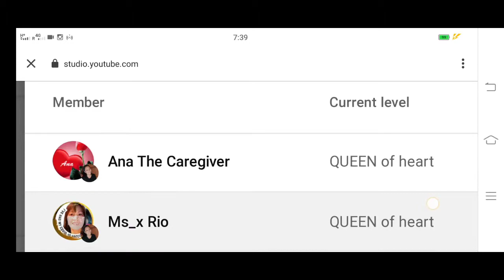Homescapes level 2221/a little bit easy game